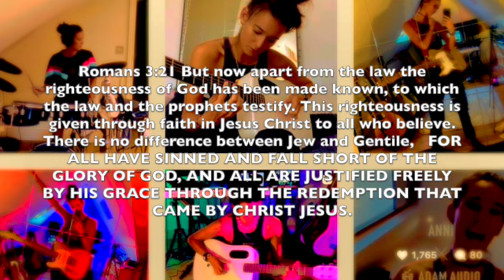ANNI -Sinner (remix FromYourSky) ADAM Audio remix competition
The showcase artist is ANNI and this is a  remix for the song called " Sinner" .  Unfortunately I missed the deadline. Well, here is some quick fun with the track. So I decided to post it anyway;. I hope you enjoy it!

The song makes me think of Romans 3:23. "For everyone has sinned; we all fall short of God’s glorious standard. Yet God, in his grace, freely makes us right in his sight. He did this through Christ Jesus when he freed us from the penalty for our sins. For God presented Jesus as the sacrifice for sin. People are made right with God when they believe that Jesus sacrificed his life, shedding his blood. This sacrifice shows that God was being fair when he held back and did not punish those who sinned in times past, for he was looking ahead and including them in what he would do in this present time. God did this to demonstrate his righteousness, for he himself is fair and just, and he makes sinners right in his sight when they believe in Jesus".  Go and check out ANNI's channel, she makes some unique and awesome music.  ..Thank you for stopping by and taking a listen. May the Lord be with you today and have mercy on all of us sinners.  Cheers to ya, Will!